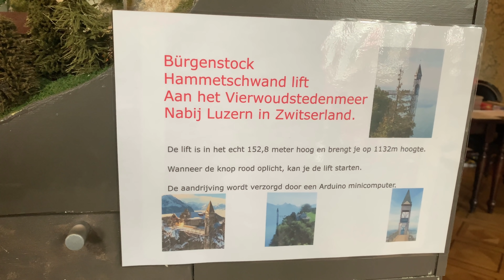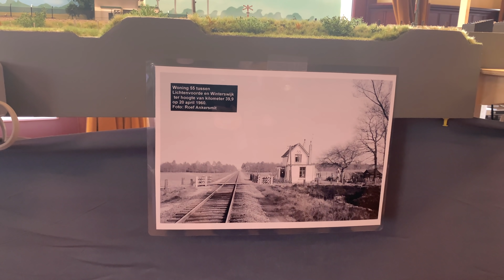Einblicke von der Ontrax 2019/Indrukken van de Ontrax 2019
Über Feedback würde ich mich freuen.